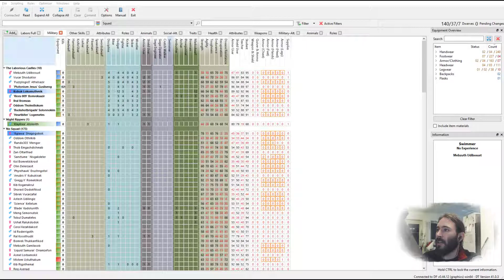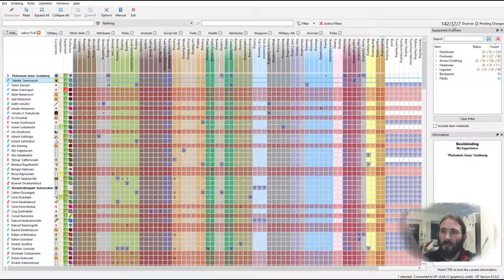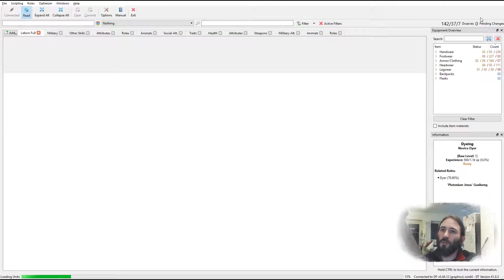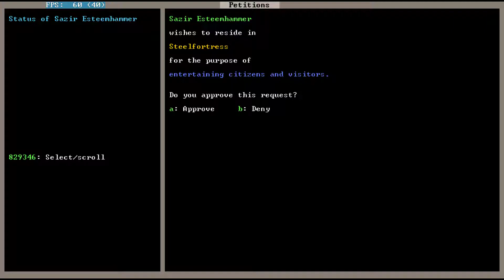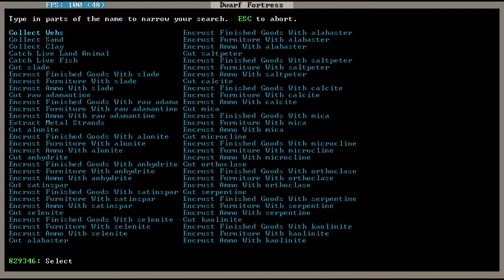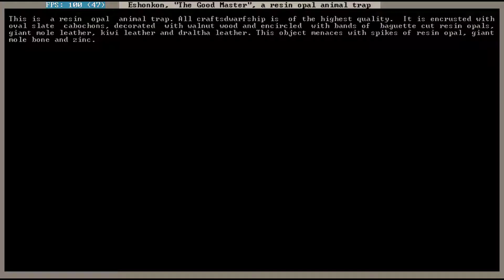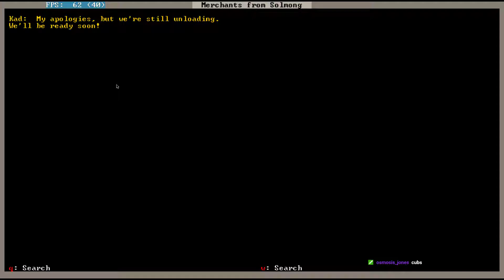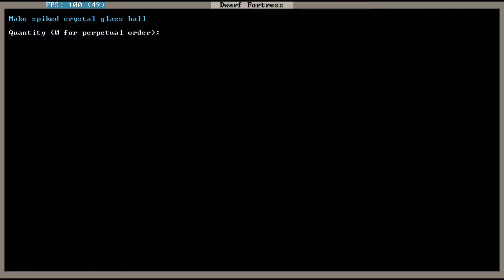Cryptbeards XVII Ep 22: